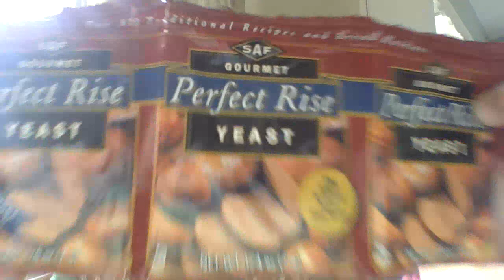my morning on spring break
Chilling out on spring break in my PJ's what r u guys doing?? here is the soft pretzel link